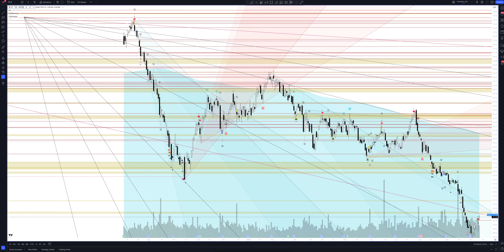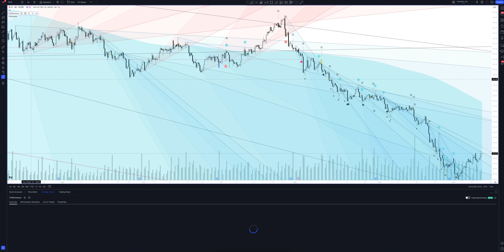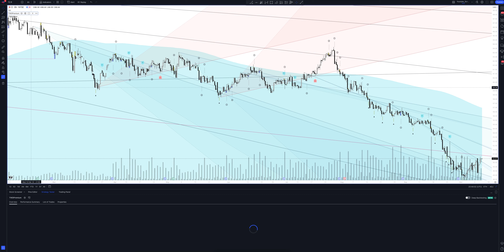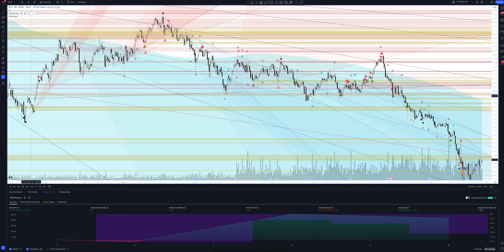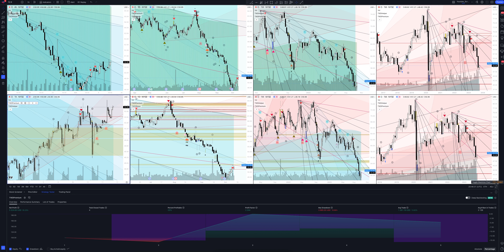Прогноз цены REALTY INCOME CORPORATION (Realty Income REIT) на 2024 год | Трейдинг и инвестиции в Re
В этом видео вы увидите полный обзор и профессиональную аналитику Realty Income REIT на всех временных интервалах, а также узнаете покупать или продавать REALTY INCOME CORPORATION сегодня и на будущей неделе. Учитывая, что мы проводим анализ месячных таймфреймов для O - это вам поможет сделать прогнозы любой временной интервал. Будь вы начинающий с нуля трейдер или адепт инвестиций - это видео однозначно даст вам полное понимание рыночной ситуации.

Если вас интересует прогноз Realty Income REIT на сегодня и завтра - смотрите аналитику REALTY INCOME CORPORATION на часовом таймфрейме.
Если вы трейдер и вас интересует прогноз цены Realty Income REIT на день - смотрите аналитику REALTY INCOME CORPORATION на дневном таймфрейме.
Если вы инвестор и вам нужен прогноз цены Realty Income Corp на неделю - смотрите аналитику REALTY INCOME CORPORATION на недельном интервале.
Если вы профессиональный инвестор и вам интересен прогноз цены Realty Income Corp на 2023 год - смотрите анализ O на месячном интервале.

Вся аналитика сделана с помощью профессионального торгового индикатора The Waved™ Premium. В ней вы найдете торговые сигналы для REALTY INCOME CORPORATION, VSA анализ Realty Income Corp, технический анализ O, сигналы дивергенции для O, обзор торговых паттернов. И узнаете вырастет или упадет цена в ближайшее время. Realty Proce Corp. - это компания по недвижимости, которая занимается созданием надежных ежемесячных денежных дивидендов от последовательного и предсказуемого уровня денежного потока от операций. Компания была основана Уильямом Э. Кларком -младшим и Эвелин Джоан Кларк в 1969 году и со штаб -квартирой в Сан -Диего, штат Калифорния.